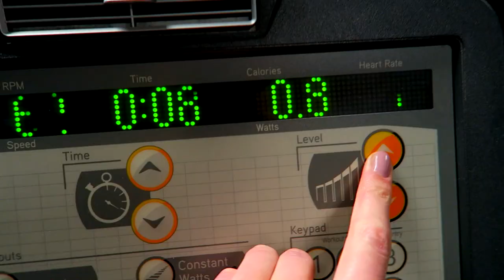MY SCHOOL NIGHT ROUTINE 2017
Outfit details-
Stripe top- Primark
Pink leather jacket- Pull & bear
Jeans- topshop
Bag- east pack

Black tshirt- shein
Grey leggings- nike

Grey gym vest- nike-
pink gym leggings- nike